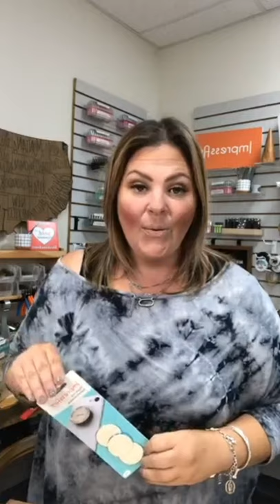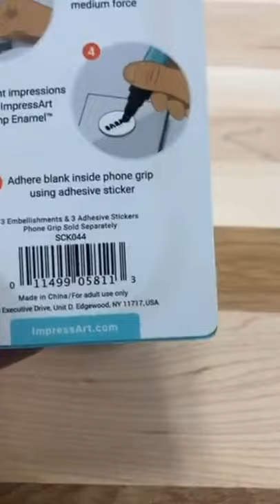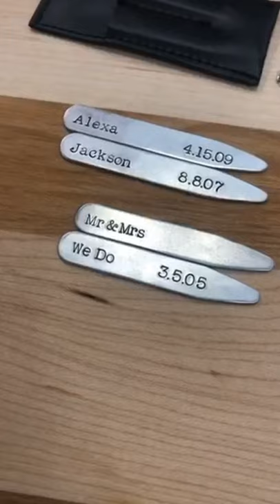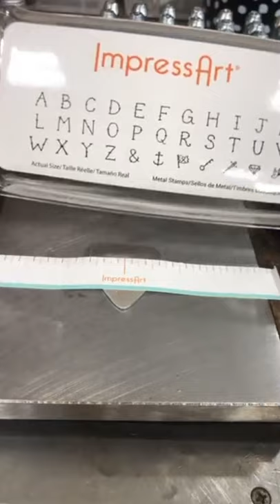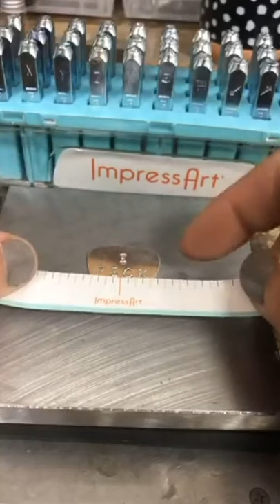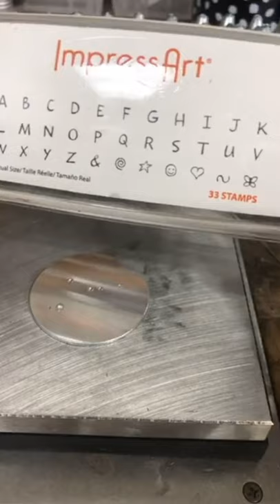ImpressArt Facebook LIVE 8/6/2020 - SIY Project Kit, Stamped Cufflinks and Phone Grip Embellishments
Now you can ✨’Wear Your Story’✨ on your wrist, neck, or sleeve with NEW Stamp It Yourself (SIY) Jewelry Project Kits!🔨🤍